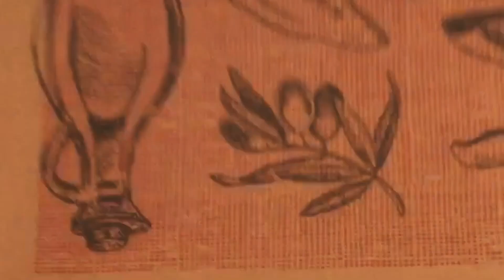Enjoy Your Fireside Pizza In The Clubhouse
There is nothing like enjoying a hot slice of pizza after a day on the slopes or hiking the Tahoe mountains - especially with your loved ones by the fireplace!
Order ahead online, skip the line, and bring the pizza back with you to the cozy clubhouse at Red Wolf Lodge at Squaw Valley where you can laugh and reminisce about your day of vacation in Lake Tahoe. Whether you like Pepperoni, Hawaiian, or Vegetarian pizzas - Fireside Pizza Company in Squaw Valley has got you covered!

Visit firesidepizza.com for their menu and hours of operation.